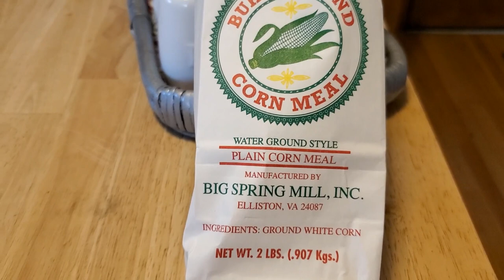Kroger Haul With a Surprise Ending - Ebony, Ivy & Thyme in the Kitchen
Welcome! I am Leona Dooley and this is "Ebony, Ivy and Thyme in the Kitchen".

ABOUT ME:
I'm a wife, mother and grandmother. My hugs and smiles warm many hearts. I love to gather around the kitchen table to play games, entertain, cook and create; and it's all done from my hub - the kitchen. Each week I will share with you delicious  meal ideas and 'eye candy' designs created in this kitchen; for the kitchen.

The message I live by is: “Work hard; Love God and family; and the rest is just gravy.”

My Favorite AMAZON Items used in my kitchen:
Village Candle Fresh Lemon 26 oz Glass Jar Scented Candle, Large
Black and White Apron
Blending Fork
Kitchen Pantry Labels, Vinyl
Village Candle Wild Rose
Stainless Steel Measuring Spoons
½ cup
1 cup
Cuisinart Air Fryer
DAWN Dishwashing Liquid
Scratch Free Scrubber Cleaning Dishcloth, 12x12
Pink Himalayan Salt
Lodge Cast Iron Pan
Cuisinart CI45-30CR Chef's Classic Enameled Cast Iron 12-Inch Chicken Fryer with Cover, Cardinal Red
KitchenAid Kitchen Shears
Electric Tea Kettle
Maldon Flaked Salt
SAF Yeast 1 pound sack
FISCARS Orange handled scissors 8” and 5”
PRESTO Toilet Paper
Paper Towels

Facebook: Ebony Ivy Thyme Leona Dooley